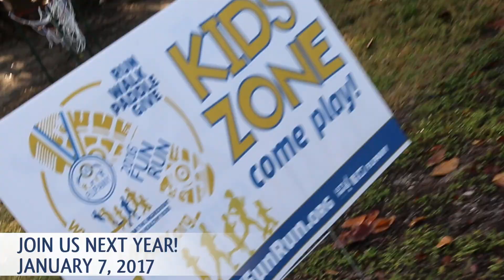FunRun Recap 2016 to Gear Up to FunRun 2017!